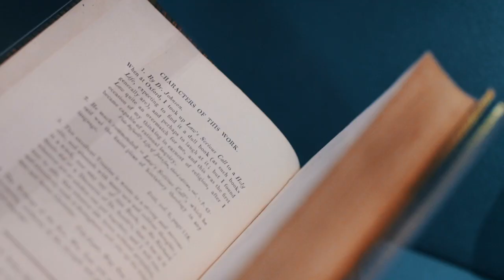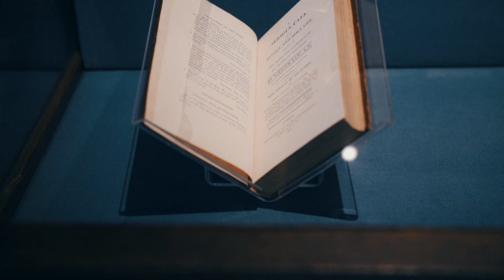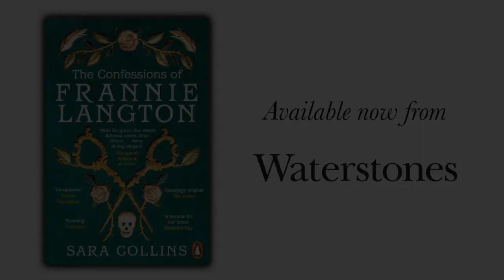Sara Collins on the true crime at the heart of The Confessions of Frannie Langton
Sara Colllins tells us more about the crime at the heart of our current Book of the Month, The Confessions of Frannie Langton. She shares the fascinating true case that inspired her own and the notion of the 'sleepwalking defence'.